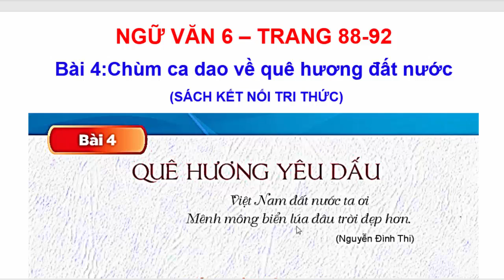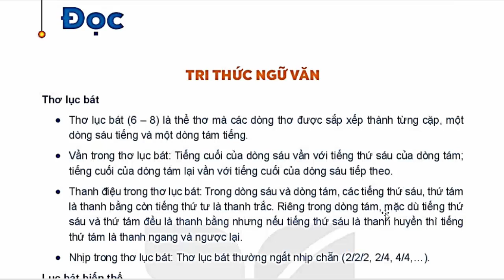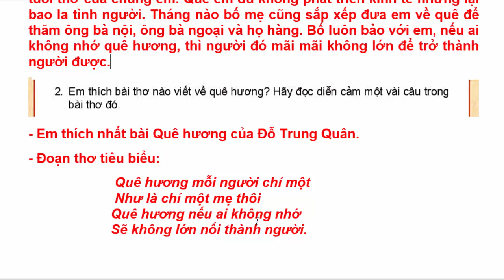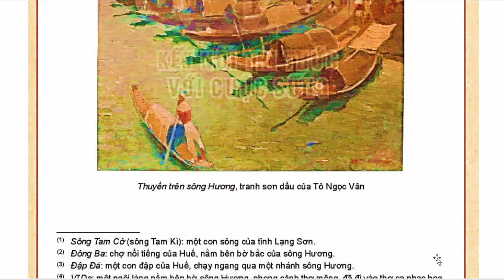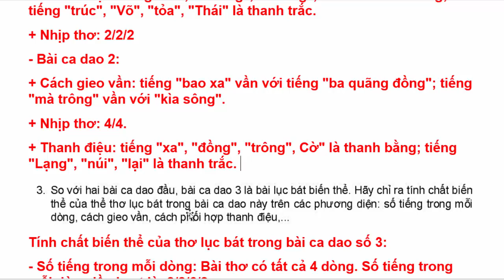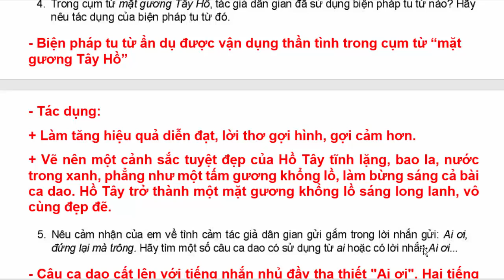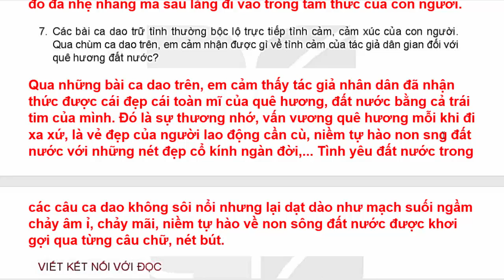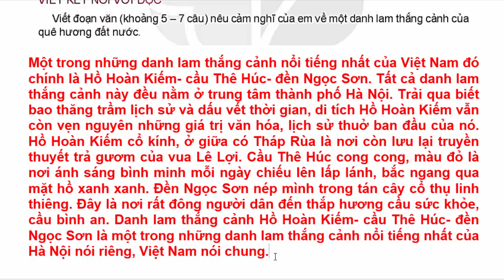Ngữ Văn 6 Bài 4 | Chùm Ca Dao Về Quê Hương Đất Nước | Trang 88 - 92 | Kết Nối Tri Thức